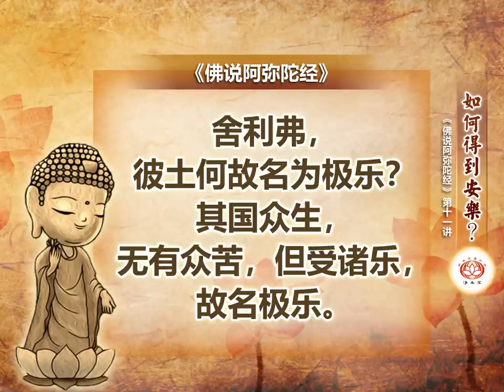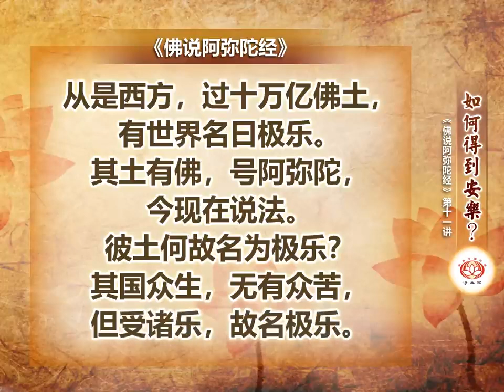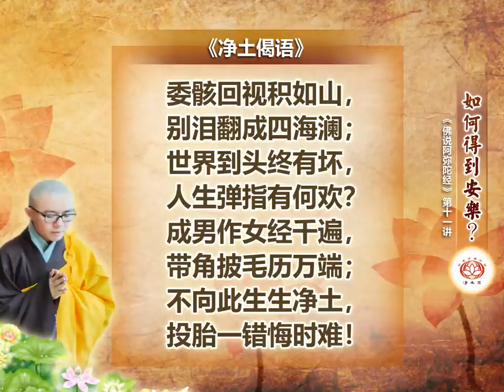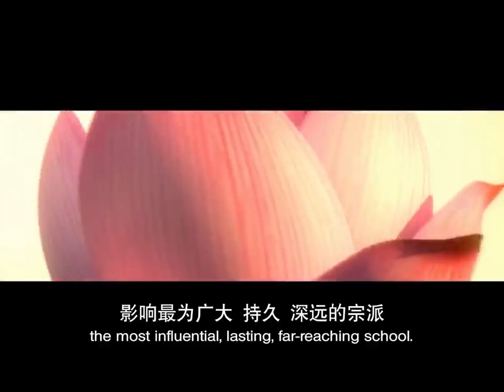《佛說阿彌陀經》第11講 如何得到安樂？ 凈本法師 主講